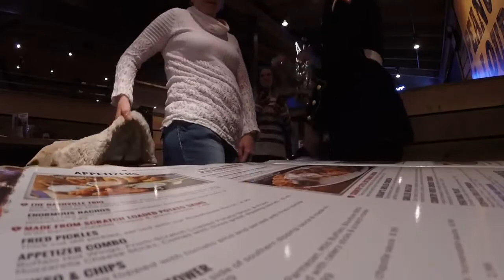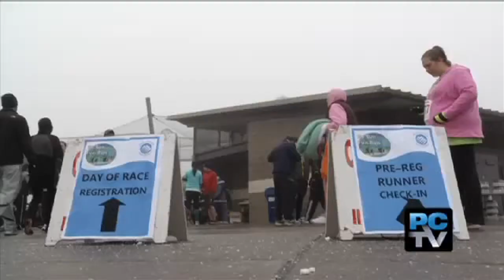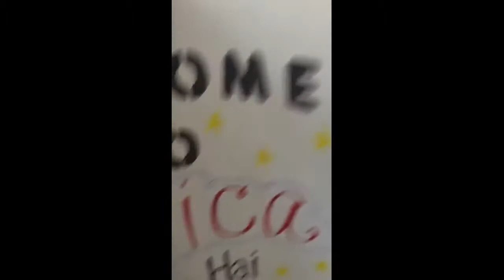Marine Surprises Mom For Her Birthday